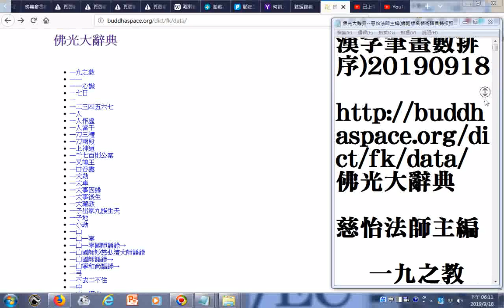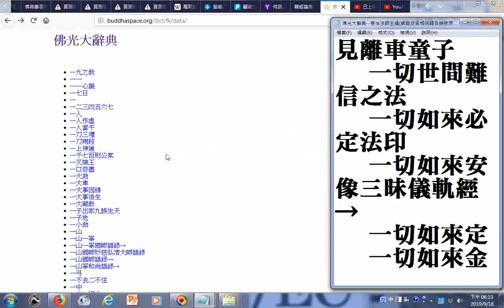佛光大辭典 慈怡法師主編網路版名相術語目錄按照漢字筆畫數排序20190918 A